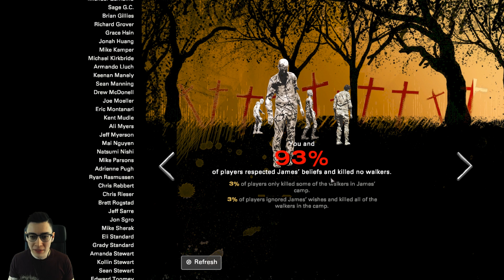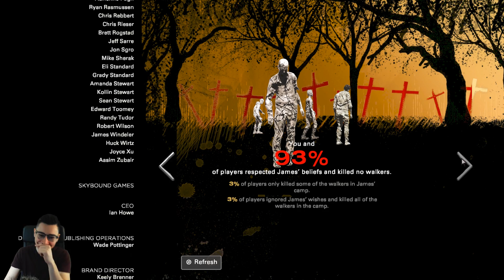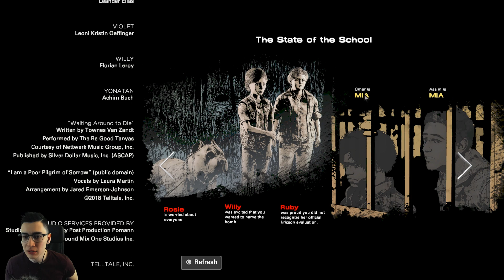THE WALKING DEAD - EPISODE 3 - Let the bodies hit the floor - The End